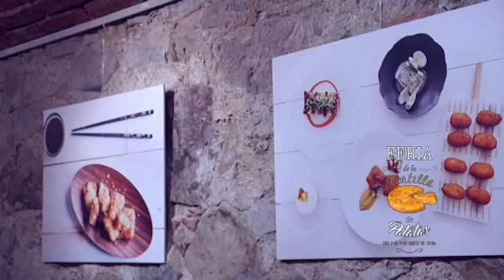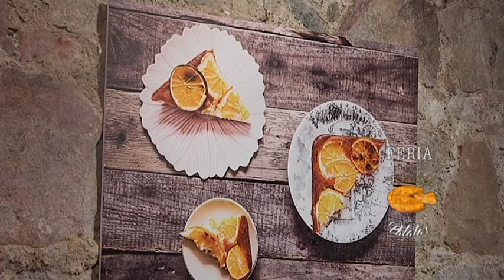La tradicional TortillaDePatatas Villanovense reinterpretada por cinco jóvenes cocineros.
Estas son las creaciones que los cinco cocineros villanovenses han presentado en la Feria de la Tortilla. ‪#‎TortillaVvaSerena16‬
Tras la presentación de los platos, los asistentes han visitado la exposición del fotógrafo y chef, Antonio Reguera y han podido disfrutar de las creaciones de los cinco cocineros villanovenses.‪#‎TortillaVvaSerena16‬